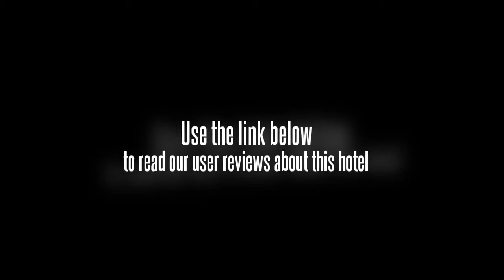Wanguo Metropolitan Plaza Hotel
The Wanguo Metropolitan Plaza Hotel (Haikou Wanguodaduhui Jiudian) is located in Haikou's commercial center. Within 30 minutes drive of this Haikou hotel are Haikou Train Station and Haikou Airport.

The hotel's wide spectrum of recreational facilities, which includes an outdoor swimming pool, a fitness room, nightclub, KTV rooms and sauna, means guests never run out of things to do.